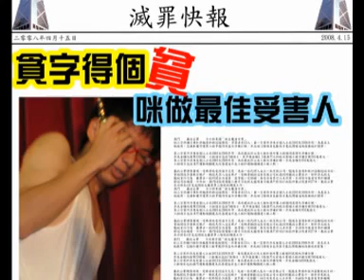警訊青少年滅罪短片創作比賽冠軍作品 最佳受害人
此片為警訊35周年「警訊小精英」青少年滅罪短片創作比賽參賽作品，榮獲冠軍。